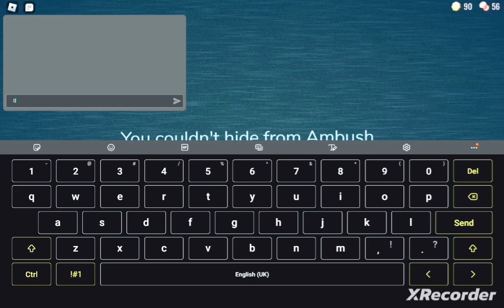ROBLOX DOORS 👁 AMBUSH JUMPSCARE (Official) Video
Roblox DOORS By LSPLASH